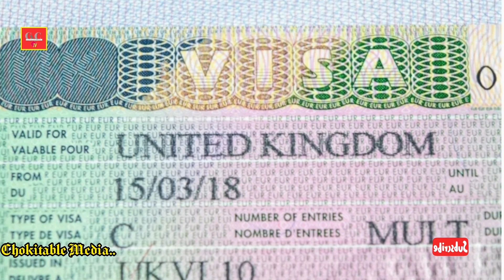UK New Visa Rule Will Now Permit Those On Tourist Visa To Work In County.